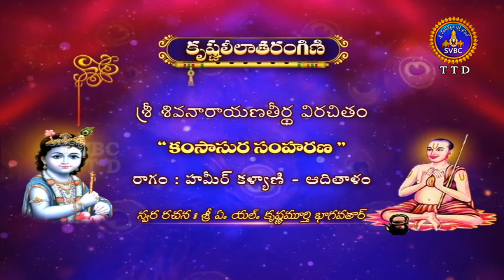కృష్ణలీలాతరంగిణి | KRISHNALEELATARANGINI | EP 17 | 02-11-2020 | SVBC TTD